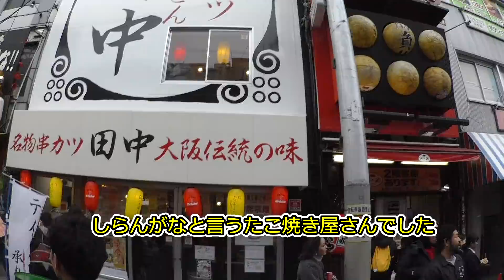アメリカ村に甲賀流たこ焼きを買いに行ってきました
大阪のカジュアル発信地アメリカ村に甲賀流と言うたこ焼きを買いに行って食レポする動画です。